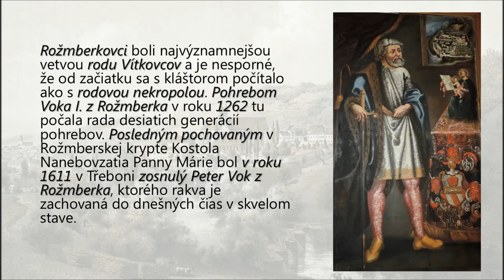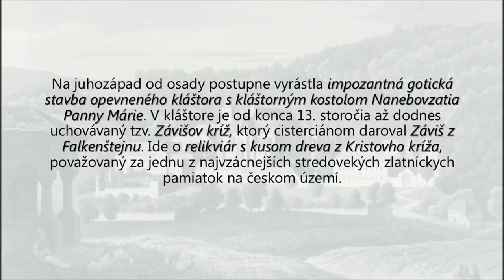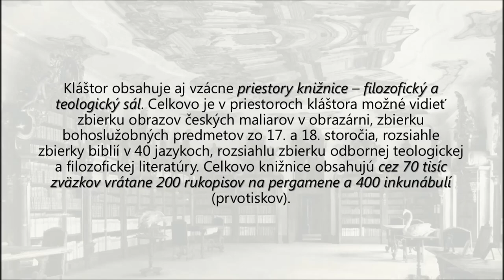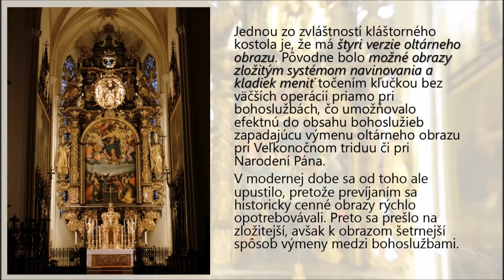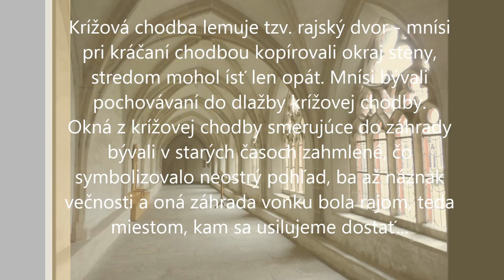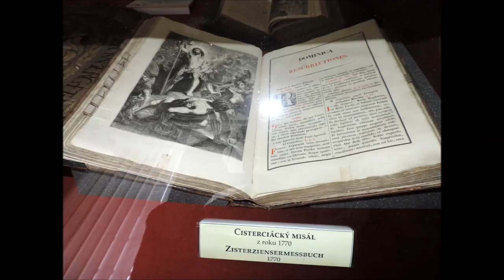Kláštor vo Vyššom Brode (cistercian monastery)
Prezentácia vlastných fotografií z návštevy kláštora vo Vyššom Brode.
Ďalší autori fotografií a videa: Michal Skovajsa, Jiří Churáček, Anna Dvořáková.
Minutáž prehliadky (po dejinnom opise) začína na 5:10

Music: Giovanni Pierluigi da Palestrina: Missa Viri Galilaei - Kyrie, Gloria, Credo, Sanctus